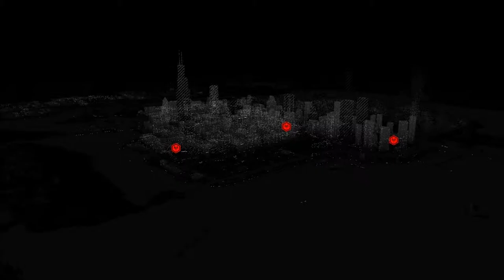Watch Dogs [002] [HD+] - Die Familie ★ Let´s Play Watch Dogs [GER]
Mo, Do, So: 19 Uhr

System:
GTX 960 OC
i5-2320 @ 3GHz
8 GB RAM